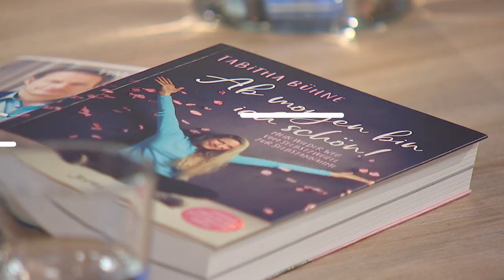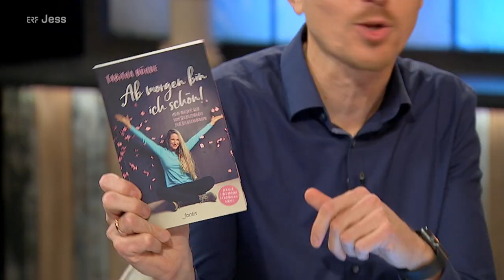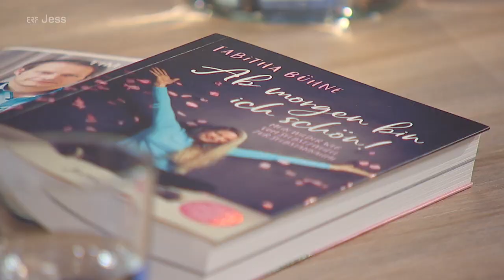Selbstwert war zerbrochen | Kampf um Selbstannahme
Als Kind hört Tabitha Bühne täglich: "Du bist häßlich und dumm!" Diese Worte graben sich tief in ihr Herz und begleiten sie auch noch im Erwachsenenalter. Lange Zeit hat sie mit starken Selbstzweifeln zu kämpfen und kann sich selbst nicht annehmen. Nur langsam schafft sie es, sich von diesen Stimmen zu befreien. Wie ihr das gelungen ist und wofür ihr Herz heute schlägt, hat sie uns im Talkwerk erzählt.

Dieser Beitrag aus der Sendereihe ERF Jess Talkwerk ist eine spendenfinanzierte Produktion von ERF - Der Sinnsender.